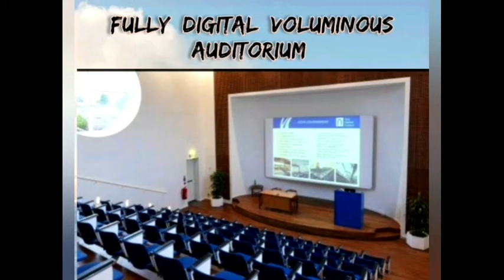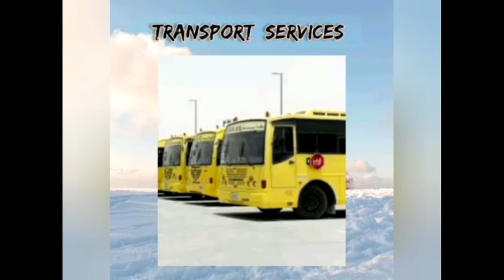BTS NEWS HON'BLE MLA SRI MUTTA GOPAL GARU ATTEND HUM WELFARE SOCIETY LEGAL AID CLINIC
HUM WELFARE SOCIETY LEGAL AID CLINIC